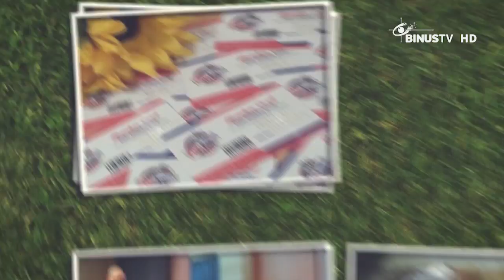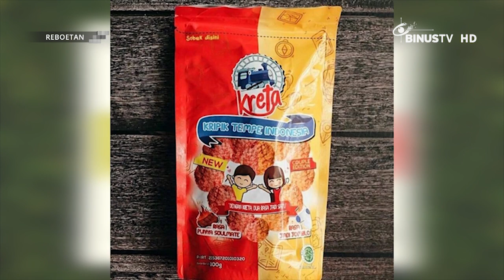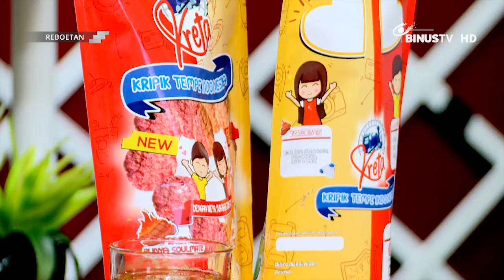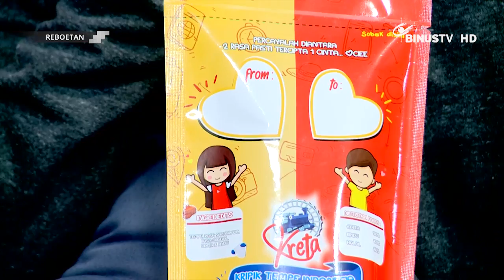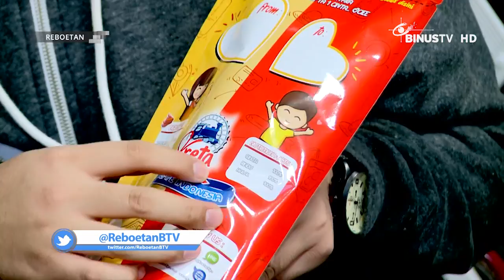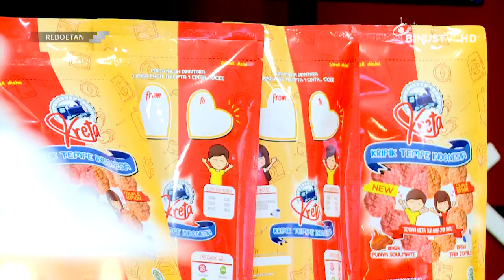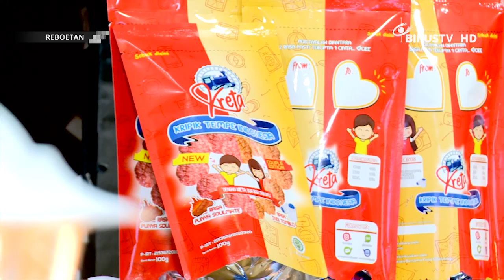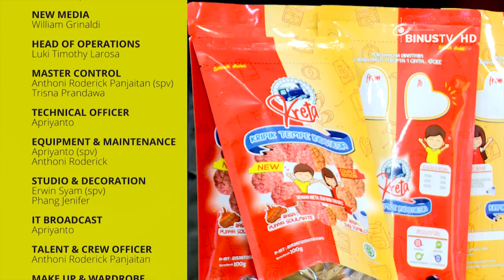REBOETAN - Nathaniel Donie Bachtiar - Director, CEO & Owner Kreta Chips